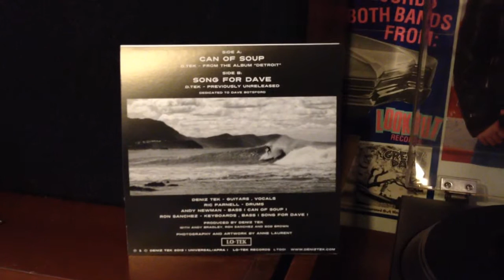Deniz Tek "Can of Soup" 7" preview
Deniz Tek